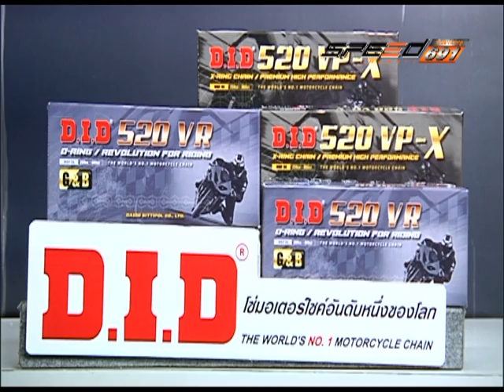SPEED RIDER B3 17 11 59